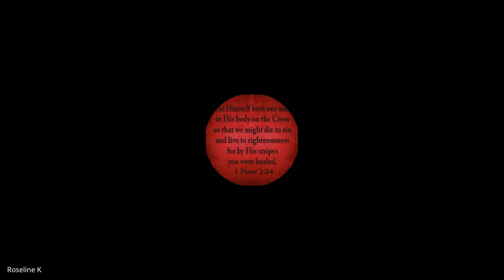Galatians, Ephesians, Philippians, Colossians,1&2 Thessalonians | Lecture 7: BC305-GEPCT-20240129